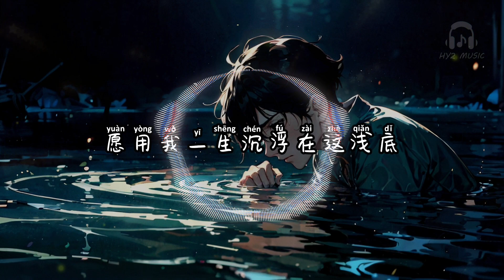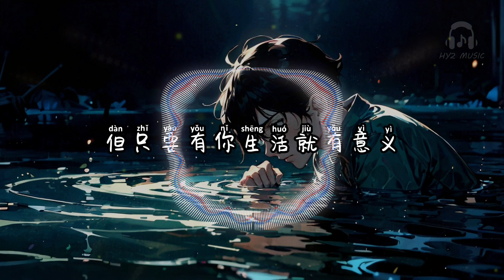池中鱼 - 探长【在爱里你我都是池中的鱼 看不到结果像虚无边际】【动态歌词 Lyrics】【拼音歌词】【抖音歌曲】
池中鱼

我也曾幻想海底
有属于我的那段奇迹
被盛大的爱意
取走我青春的每一寸光阴
可万事总难如意
一路跌宕快要精疲力尽
直到有你靠近
我才对未来有憧憬
像是独属于我的涟漪
纵然你也并不是潮汐
却依旧让我沉迷
无需澎湃的回应
在爱里你我都是池中的鱼
看不到结果像虚无边际
陪伴的瞬息若仅七秒记忆
愿用我一生沉浮在这浅底
可能到老去都被困在原地
但只要有你生活就有意义
你就是我池中最美的风景
我也曾幻想海底
被盛大的爱意
可万事总难如意
直到有你靠近
却依旧让我沉迷
无需澎湃的回应
池中鱼 - 探长

词：晗熙
曲：鹿柯的宁叔
编曲：成力进
音频编辑：陈迟
混音母带：不想睡觉的 sleep
吉他：成力进
和声：探长
封面：单邦宁
制作人：晗熙